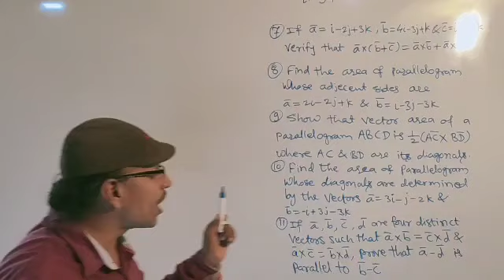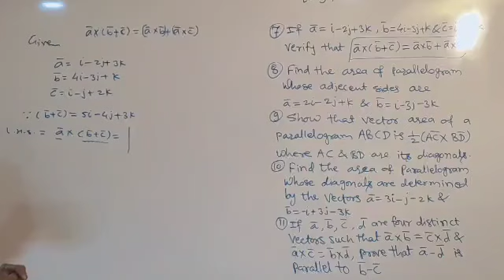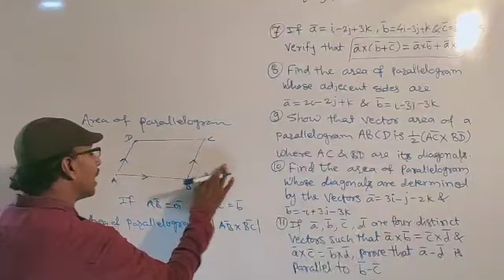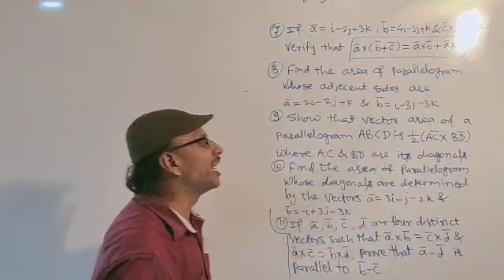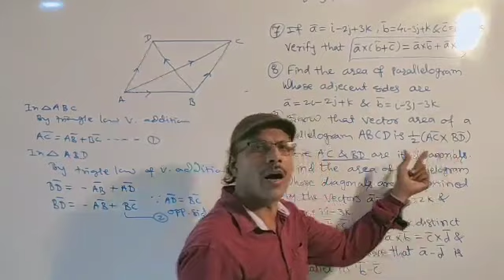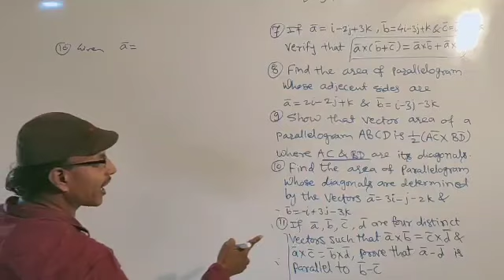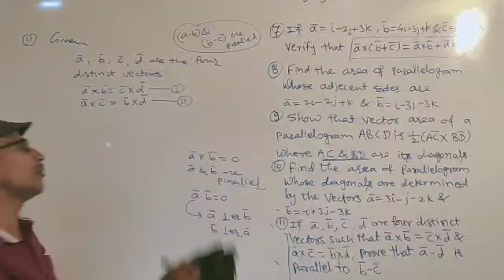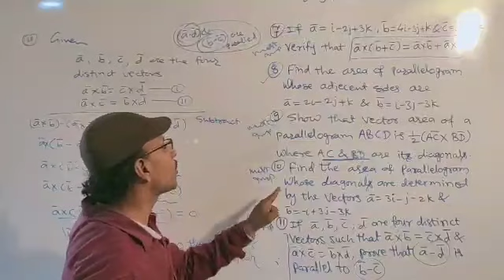Vectors, class - 12th, lecture -19 exercise - 5.4 & Area of parallelogram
Vectors,   class - 12th,  lecture -19 exercise - 5.4 & Area of parallelogram about adjacent two side